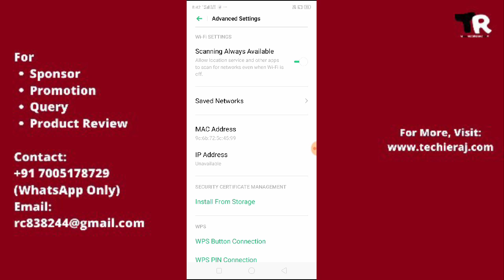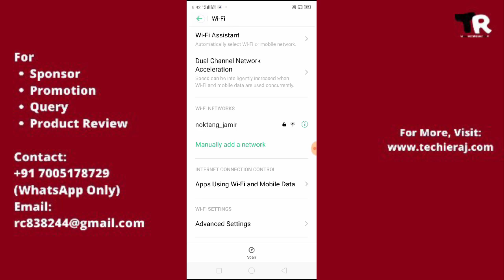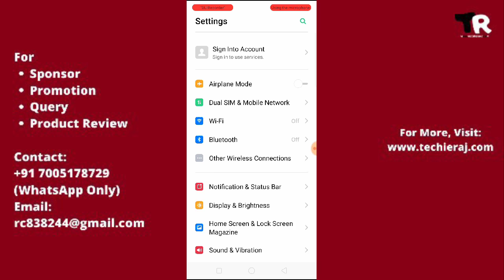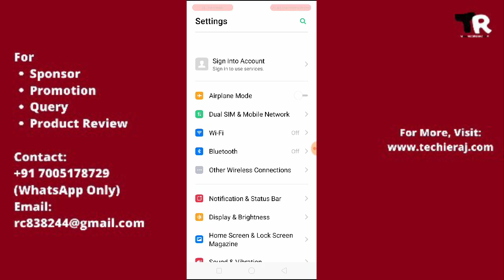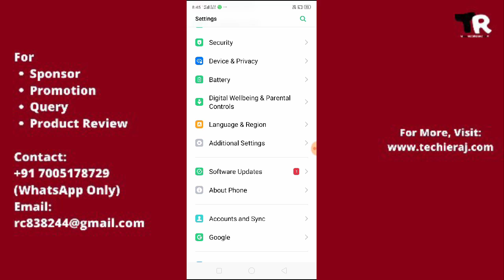Realme C2, C3 Hotspot & WiFi Not Working Problem Solved